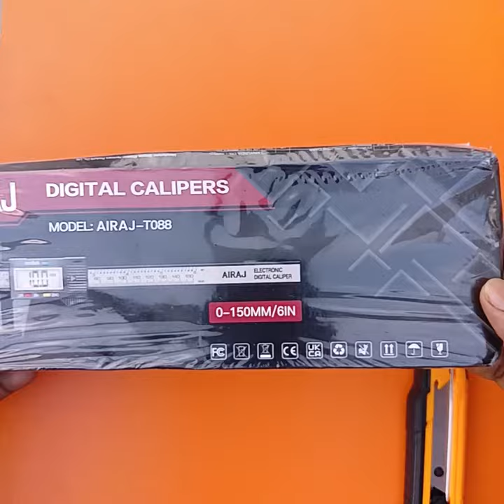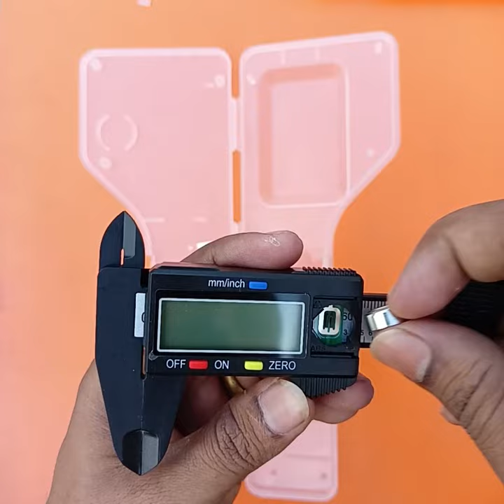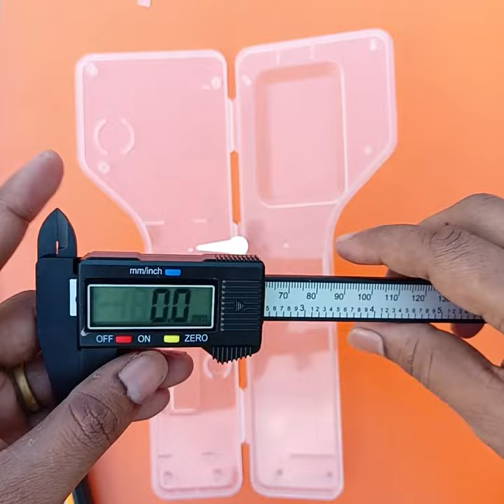AIRAJ Digital Vernier Caliper, Large LCD Display Measurement Scale Tools ReView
AIRAJ Vernier Caliper Plastic Digital Caliper, Inch Metric Fraction Conversion, Large LCD Display Measurement Tool Sure, here's a sample review for a digital vernier caliper:

**Product Review: Digital Vernier Caliper**

I recently purchased the [Insert Brand Name] Digital Vernier Caliper for my woodworking projects, and I have been thoroughly impressed with its performance. Here's a breakdown of my experience:

*Accuracy*: The caliper provides extremely accurate measurements, with readings displayed to the nearest 0.01mm. This level of precision is essential for ensuring the accuracy of my cuts and dimensions in woodworking.

*Ease of Use*: The digital display is clear and easy to read, even in low light conditions. The caliper's sliding mechanism moves smoothly, allowing for effortless adjustments and precise measurements.

*Durability*: Despite its lightweight and compact design, the caliper feels sturdy and well-built. The plastic construction is durable enough to withstand daily use in my workshop without any signs of wear or damage.

*Versatility*: One of the standout features of this caliper is its ability to switch between metric and imperial measurements with the touch of a button. This versatility makes it suitable for a wide range of projects and ensures compatibility with different measurement standards.

*Battery Life*: The caliper is powered by a standard watch battery, which has proven to be long-lasting. I've been using it regularly for several months now, and I have yet to replace the battery.

Overall, I highly recommend the [Insert Brand Name] Digital Vernier Caliper to anyone in need of a reliable and accurate measuring tool for their projects. Its precision, ease of use, and durability make it an excellent investment for professionals and hobbyists alike.